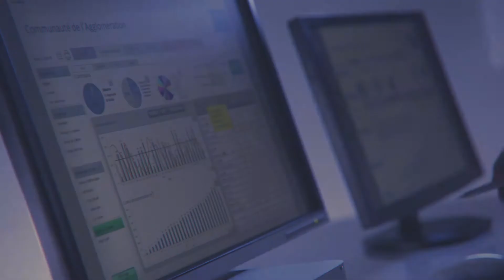m2o City - Clip marketing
Présentation des services M2O City pour une ville intelligente (offre jumelée Veolia/Orange)

Production : Master Films
Réalisation: Joël Montagu
Agence : Légendes